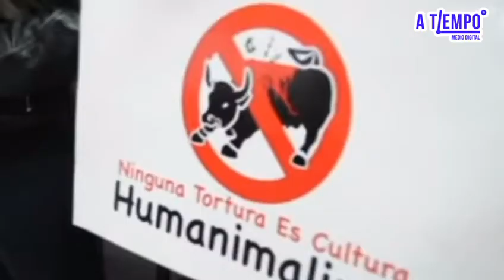¿Volverán las corridas de toros a Coahuila? Esto dice el Congreso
El Congreso de Coahuila se prepara para debatir una iniciativa popular que propone el regreso de las corridas de toros a la entidad, una tradición que divide opiniones entre la sociedad. Conoce los argumentos a favor y en contra, los criterios que se seguirán y los plazos que se manejan.